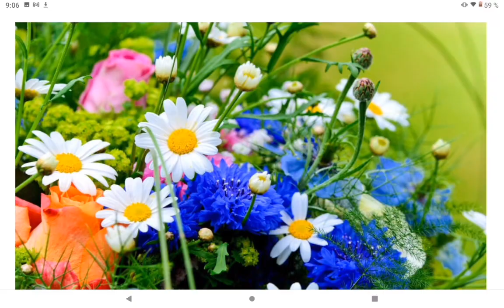Нежные полевые цветы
нежные полевые цветы, красивые цветы, интересно, любуйтесь, природа